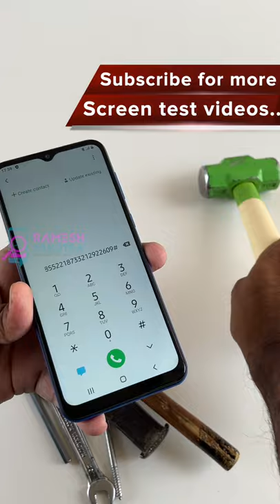Samsung Galaxy A03 Core Screen Scratch Test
Samsung galaxy a03 core display test